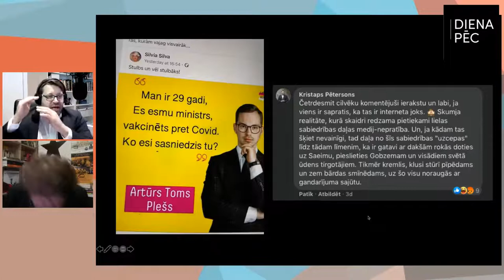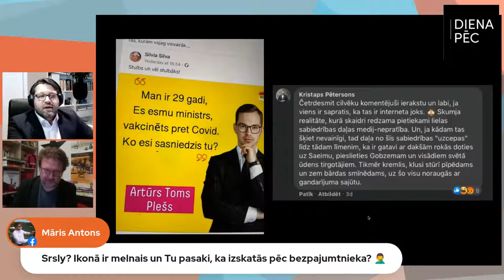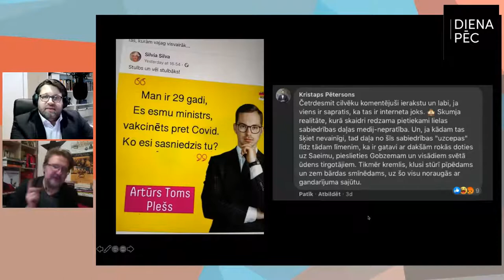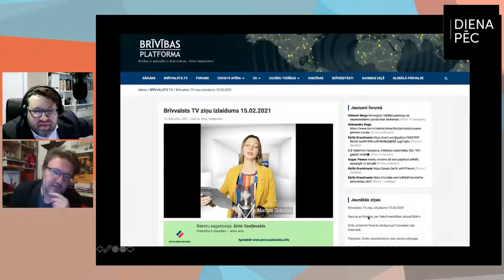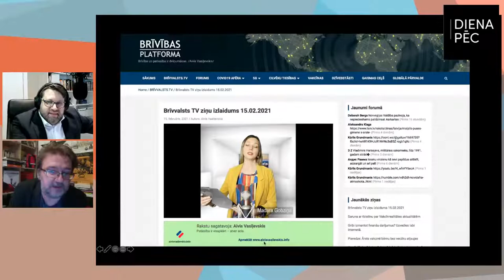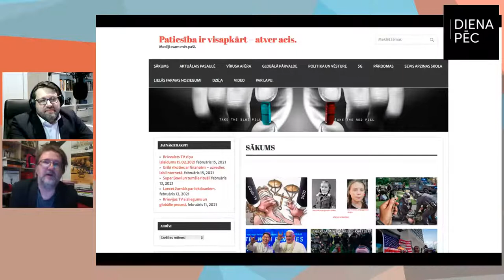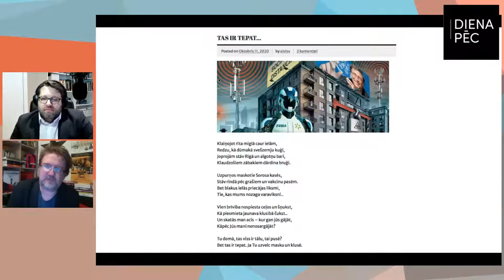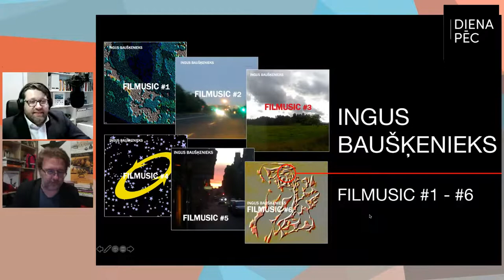002 ŠOVS 8os EGLĪTIS & PĒTERSONS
Otrā reize jau ir drošāka. Pētersonam un Eglītim šovā pievienojas kolēģe Aija Hermane-Sabule. Reklāmists un interneta guru Arturs Mednis ienāca pastāstīt par jauno sociālā tīkla fenomenu - Clubhouse, bet pēc tam parunājāmies ar Donu par dzīvi Brocēnos un arēnas koncertiem.

00:00 - Ievads
04:35 - Kas vispār notiek? (Fredis izbano Kristapu no feisbuka, pirmās COVID neticīgo ziņas)
14:28 - DIENA PĒC - jaunumi
16:35 - Saruna ar Aiju Hermani-Sabuli (DIENA PĒC | FINANSES)
25:25 - Kristaps par 500 EUR pabalstu un pasaules pensiju krīzi
28:43 - Parunāsim par ClubHouse - ciemos Artūrs Mednis
47:13 - Saruna ar Donu
01:11:43  - Klausāmviela/Lasāmviela/Skatāmviela
01:30:00 - Noslēgums

Ik pēc 100 sekotājiem tiks izlozēta 100 EUR dāvanu karte uz kādu no Rīgas/Latvijas restorāniem.

Šova autori:
Kristaps Pētersons (FB: petersoon_production)
Edgars Eglītis (TW: @eedgars)